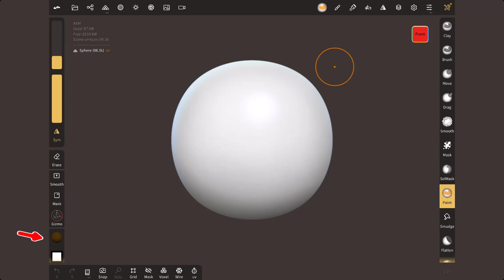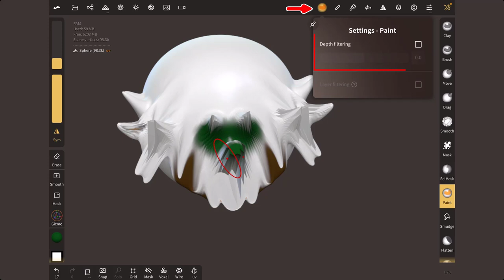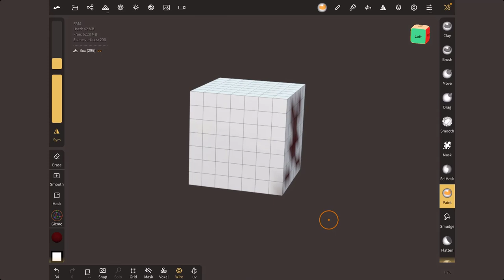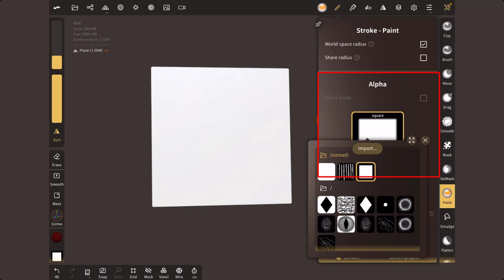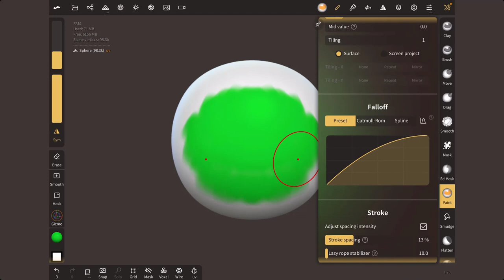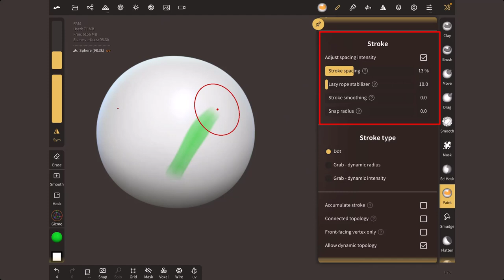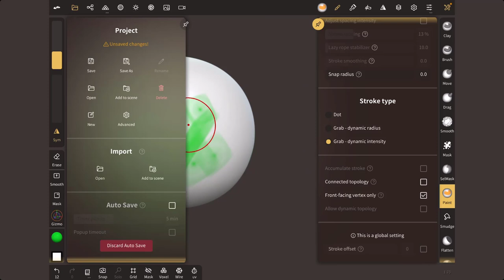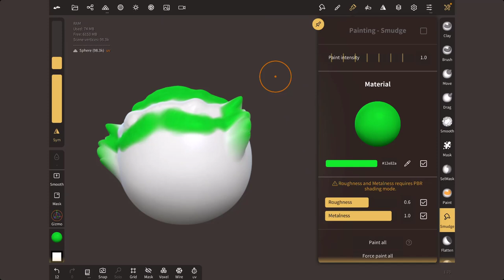33 - Nomad Sculpt - Outil de peinture - Paint - Pour débutant(e)s - Partie 02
Nous voici parti sur la suite de l'outil Paint afin de voir les autres options de cet outil.

La prochaine vidéo sera sur l'outil Smudge.